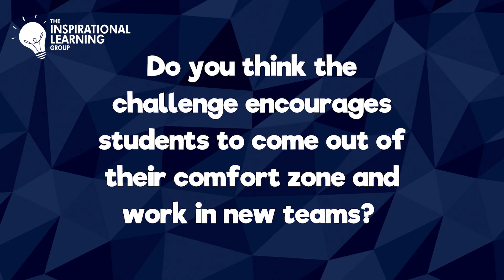What did Oliver Pratten from Nottingham High School think of TNCC?